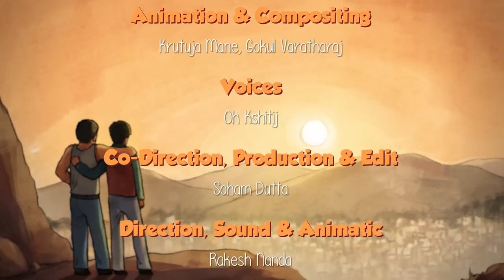KARAN || ARJUN || AAYENGE